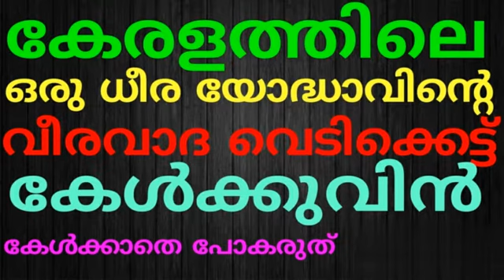കേരളത്തിലെ ഒരു ധീര യോദ്ധാവിന്റെ വീരവാദ വെടിക്കെട്ട്‌ കേൾക്കുവിൻ.....